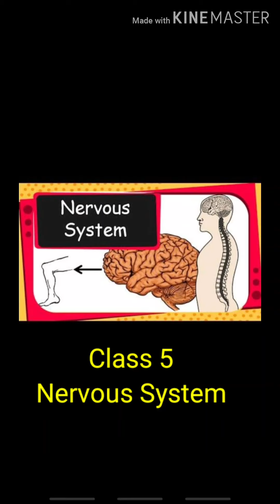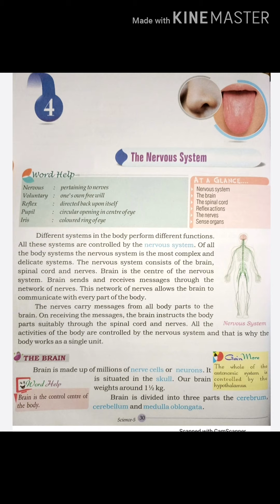The Nervous System Class 5 Science